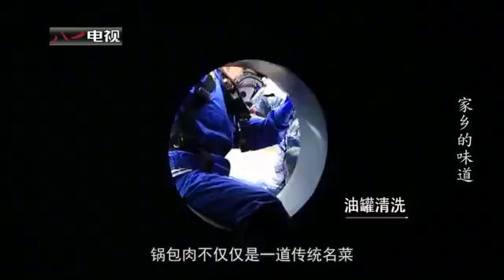舌尖上的军营——锅包肉教程上线！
北部战区海军航空兵某场站炊事员孟祥宇手把手教你做纯正锅包肉。（解放军报客户端·解放军新闻传播中心融媒体出品）